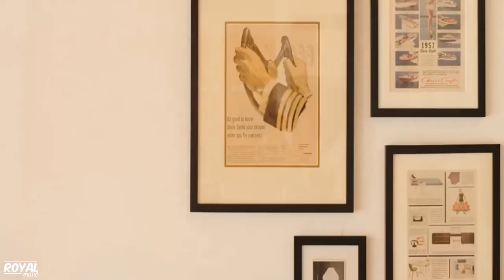Marco Nobel - Head Low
🔥 Comment your best part of the video!  🔥

▪ Music
Facebook.com/soaverecords
Twitter.com/soaverecords
Instagram.com/soave.records
Youtube.com/soaverecords

Why Royal Music?
• Quality and variety: track quality and authenticity; writers, producers, instrumentalists, and artists of music who want to be themselves and succeed in their creativity. Good music sounds from everywhere we want to feature small and unheard creators.
  • Collaboration and versatility: Collaboration is the core of our music channel. We need independent and proactive developers who enjoy feedback, want to improve.

This is a section is a tag, it is not necessary to read it. We are a Royal Relax team, working with Vixy Productions (currently not a fully developed project). The goal of our channel is to bring talented, small, and unheard music and video creators to light. They deserve to be heard! Good music sounds everywhere, so we are ready to show you as much as possible! In this channel, you will hear various genres of music such as pop, house, electronic, vocals in this channel is the main thing. So we hope it helps you have a good time in the car, cleaning the house, working, or just watching our videos!
de beste muziek Ultra Records la meilleure musique english songs and spanish songsdie beste Musik la musica migliore Music Blog & Label, dedicated to promote new Artists musicians/labels, composers, producers, photographers/filmmakers лучшая музыка do not reupload my music or video remix La mejor música sexi girls parim muusika най-добрата музика den bedste musik geriausia muzika soundcloud bass boosted a melhor músicaecrets Glamour girl Bad Habit we love what we do and our priority is always providing premium quality music voice најбоља музика en iyi müzik âm nhạc hay nhất найкраща музика copyright den bästa musiken cea mai bună muzică Otilia amor najlepšia  popular trending on top and hudba den beste musikken The music and the background in the following video are not free to use, if you'd like to use the music/background in this video, please contact the artist. talented artists & musicians, record labels, filmmakers & photographers muzik spanish deep house tropic pop new trending song Some of the videos are not official terbaik ang pinakamahusay na musika promote najbolja glazba najlepsza muzyka 2021 Peace love and music.